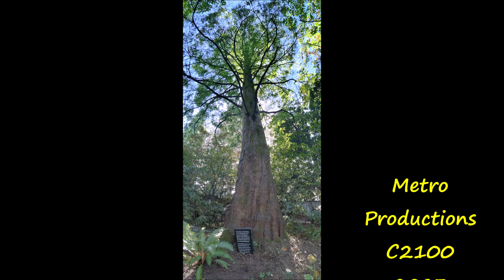Park & Tilford Gardens, October 8, 2023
Park & Tilford Gardens,
District of North Vancouver,